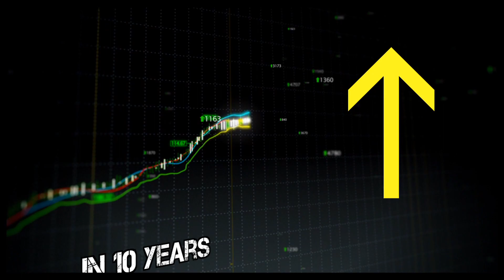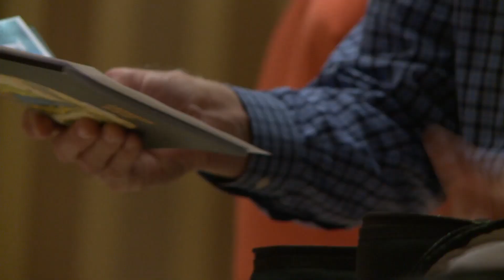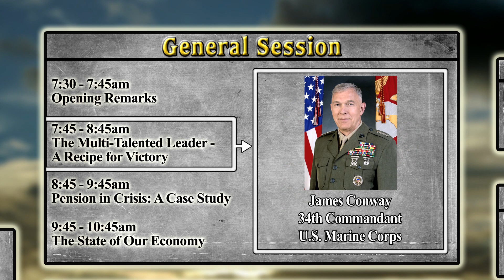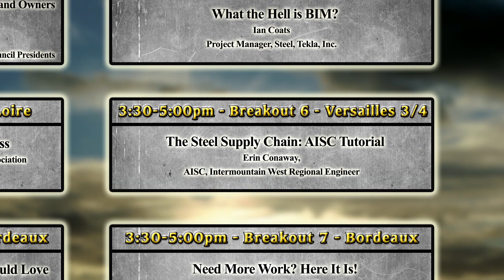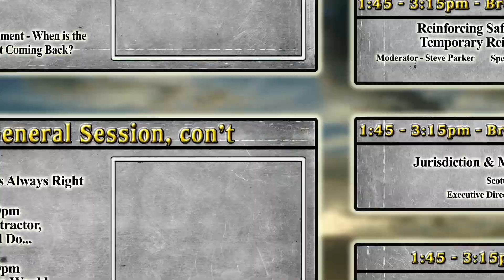Welcome to the 2012 Iron Workers/IMPACT North American Labor-Management Conference!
One of the largest labor-management conferences of its kind in North America, the Iron Workers/IMPACT Labor-Management Conference brings Ironworkers, contractors and owners together as they partner for success.  This year, IMPACT welcomed more than 650 Ironworkers, contractors, owners and special guests to Las Vegas for incredible, collaborative panel discussions, breakout sessions, workshops and a town hall-style meeting.